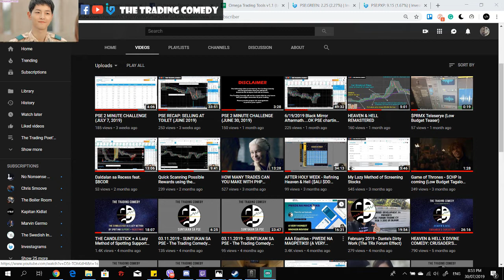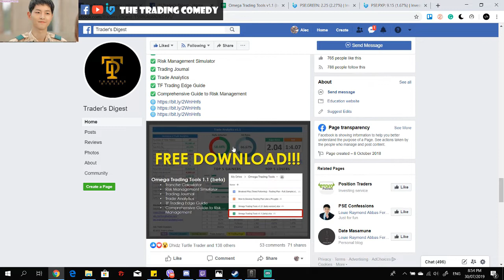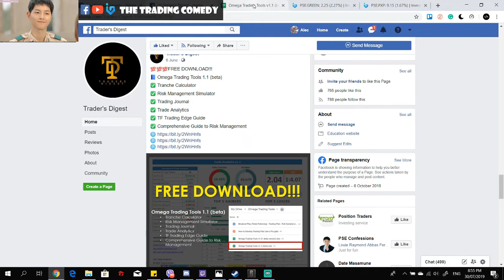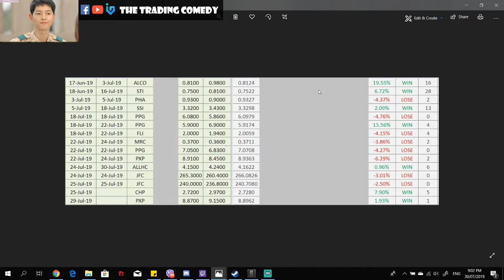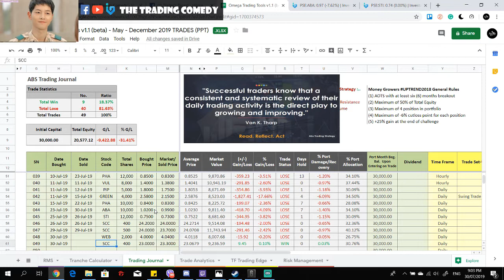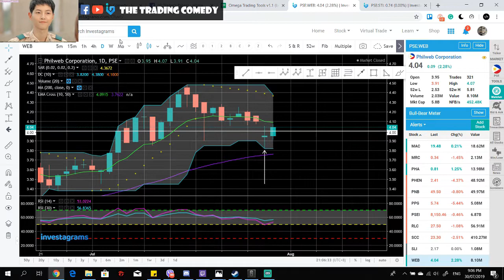PSE July Recap: RIP $GREEN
Malapit na masunog portfolio ko 😂
At least diba hindi kayo na-$CEB o na-$JFC ✌✌✌

Hangga't may capital pa hindi susuko ✌✌✌